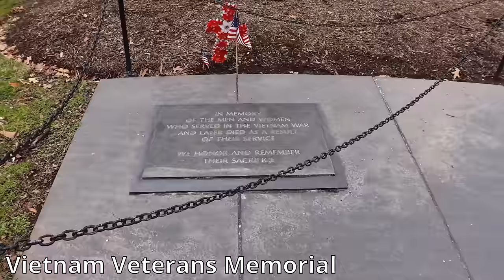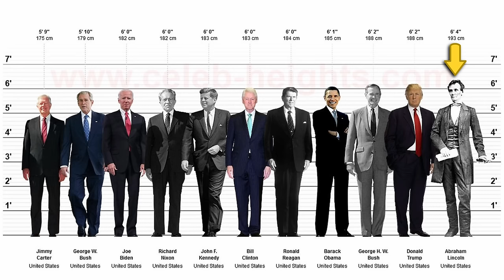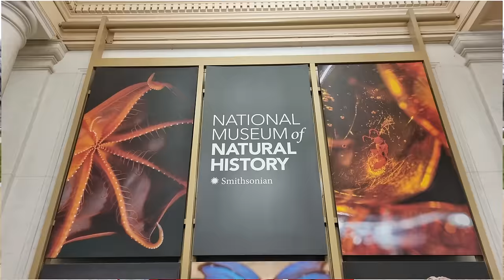Washington D.C.Vlog - Finally Seeing The U.S. Capital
Well, after years of experiencing multiple visits to the US, we are so happy we are finally getting to visit Washington D.C.,the capital of the United States of America.
What a way to start off our American Road trip with getting to see iconic buildings such as the White House, Washington Monument and the Lincoln Memorial.
The feelings you get when you see these things are just overwhelming yet mind blowing at the same time 😁

And as always, thank you to each and every one of you who supports the channel. It means a great deal to us it really does.